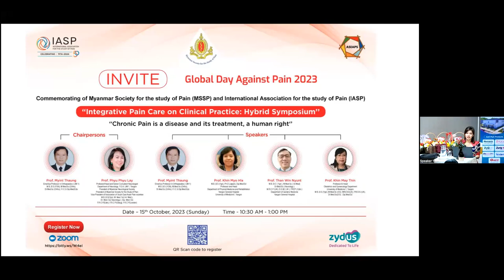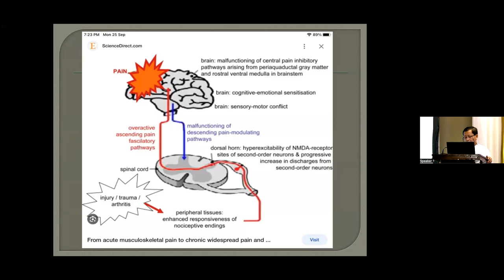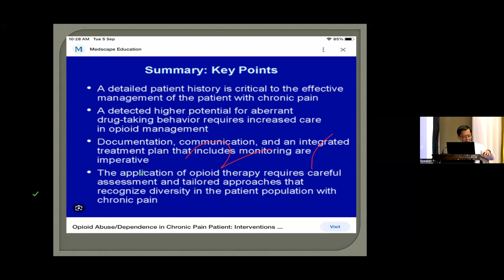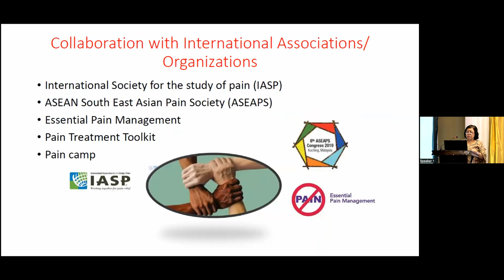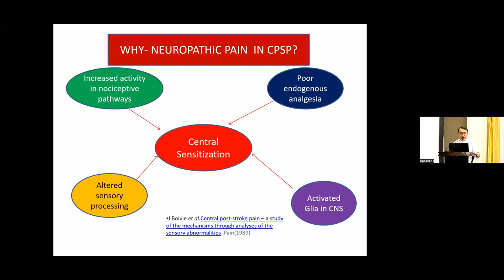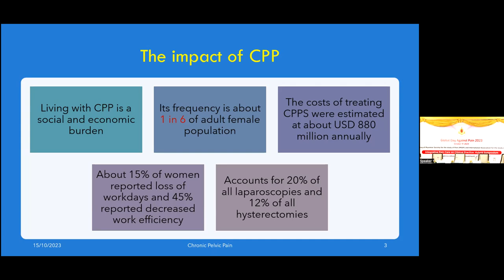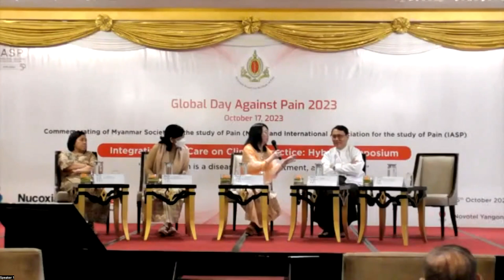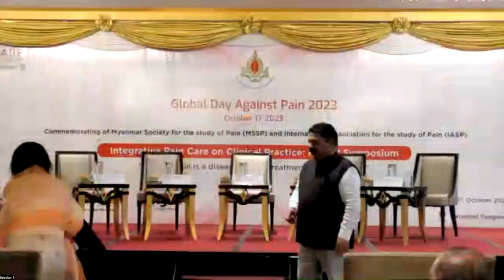Integrative Pain Care on Clinical Practice: Hybrid Symposium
"Gloday Day Against Pain 2023"
Commemorating of Myanmar Society for the study of Pain (MSSP) and International Association for the study of Pain (IASP)

(Chairperson)
- Prof Myint Thaung
- Prof Phyu Phyu Lay

(Speakers)
- Prof Myint Thaung
- Prof Khin Myo Hla
- Prof Than Win Nyunt
- Prof Khin May Thin